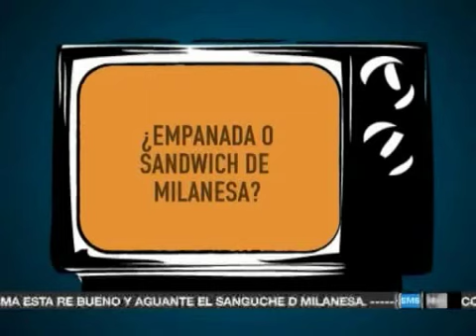Maxi Espindola en Republica de Tucuman - 2° parte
Una nueva nota a este gran artista de nuestra republica, un gran talento tucumano